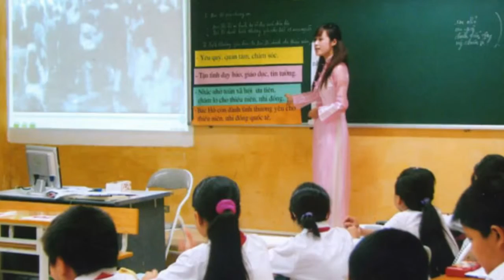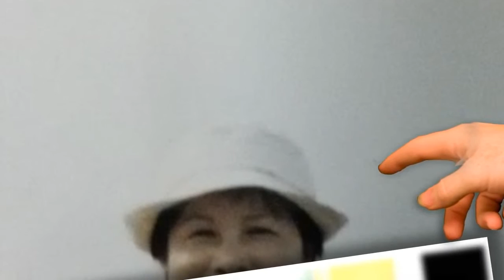BÀI 18 TÌNH YÊU TOÁN HỌC - Thơ Hoa Cúc Vàng Anh - Đoàn kim Ánh - Quang Nguyên Hồng diễn ngâm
Thơ Hoa Cúc Vàng Anh - Đoàn kim Ánh - Quang Nguyên Hồng diễn ngâm